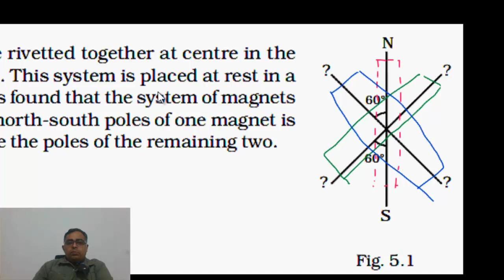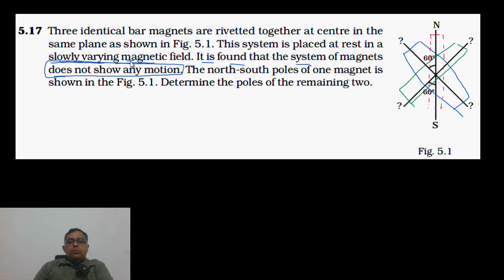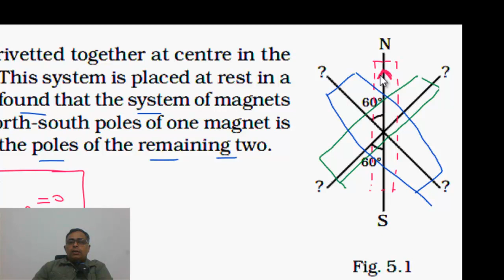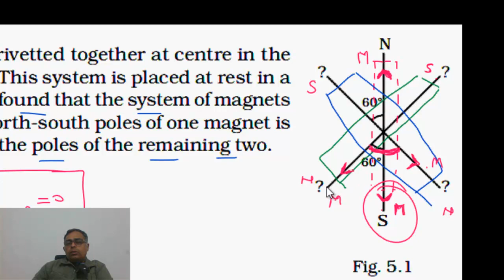Magnetism & Matter/Solutions Exemplar Problems NCERT/5.17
Dipoles in external Magnetic field